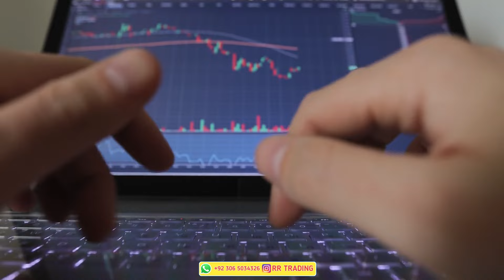HOW TO IMPROVE TRADING SKILL AND STRATEGY IN URDU || TIPS TO IMPROVE TRADING STRATEGY